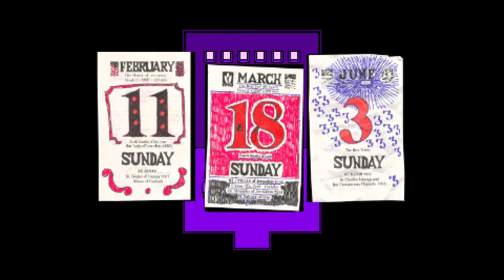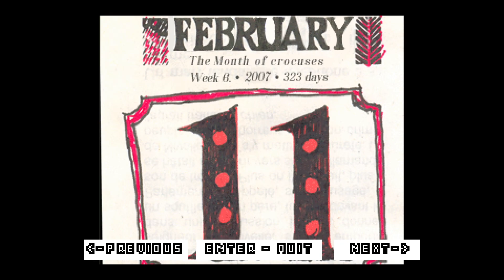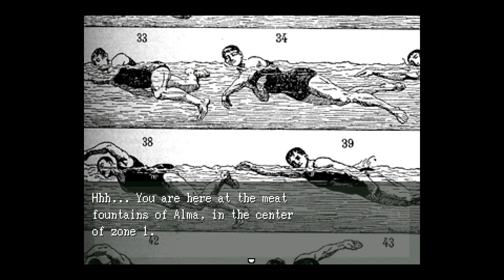OFF Part 5 'Meat River'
Recorded in 1080p on OFF